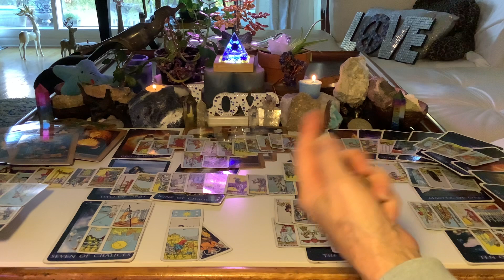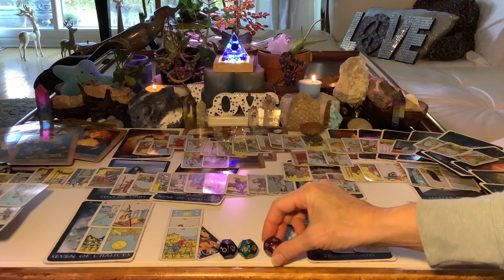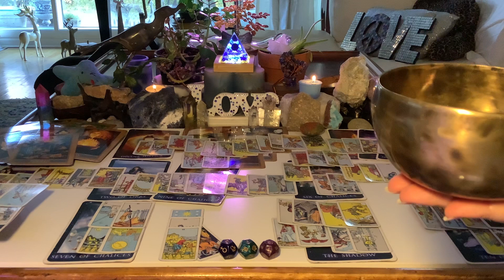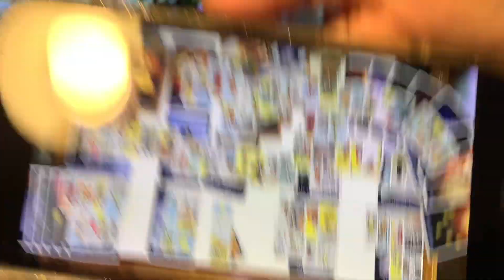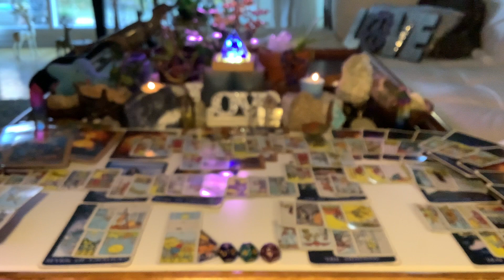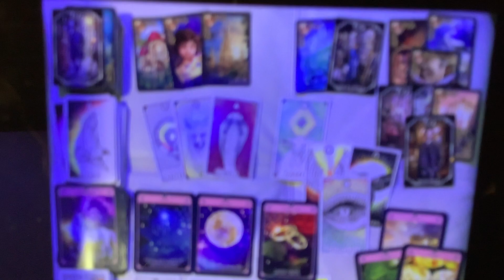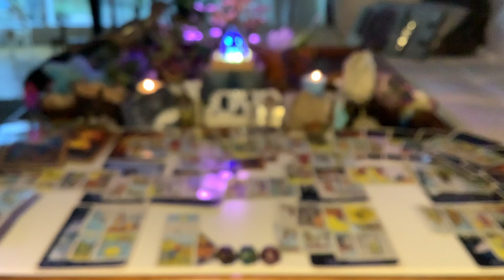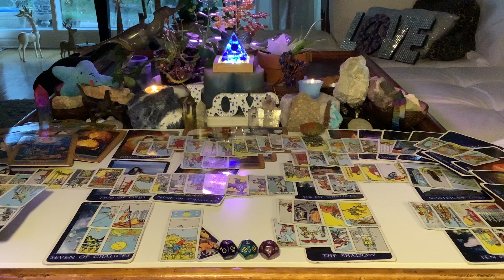TWIN FLAMES FULL MOON ECLIPSE Timelines Evolove! 24 DNA AND DAN Part 1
TAROT & ORACLE DECKS:

RIDER WAITE
GOLDEN UNIVERSAL TAROT
GILDED TAROT
KIPPER
ROMANCE ANGELS
NUMEROLOGY
JOURNEY OF LOVE
ASCENSION CARDS
PAST LIFE
ENERGY ORACLE
ANIMAL TAROT
NATURE'S WHISPERS
CRYSTAL ANGELS
SHAMAN ORACLE
METATRON
MYTHIC ORACLE
FORTUNE’S ORACLE